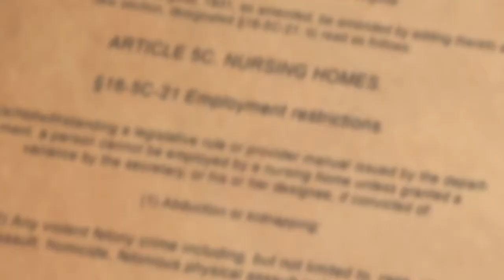Doug Skaff for State Senate: A Voice for Seniors